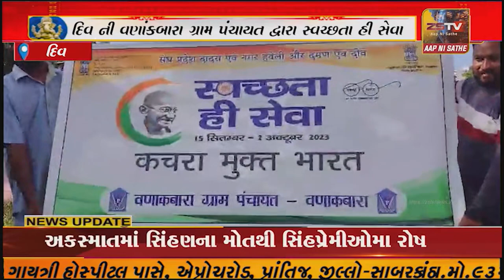દિવ ની વણાંકબારા ગ્રામ પંચાયત દ્વારા સ્વચ્છતા હી સેવા૨૦૨૩ "કચરા મુક્ત ભારત" અભિયાન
દિવ ની વણાંકબારા ગ્રામ પંચાયત દ્વારા "સ્વચ્છતા હી સેવા" ૨૦૨૩ "કચરા મુક્ત ભારત" અભિયાન અંતર્ગત યોજાયો કાર્યક્રમ.